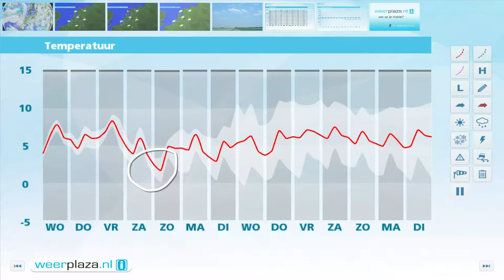Weerbericht dinsdagmiddag: Onstuimige nacht, daarna zon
De komende uren nemen de bewolking en wind toe, tegen middernacht vanuit het westen gevolgd door regen. Aan zee waait dan een stormachtige zuidwestenwind, 8 Bft, met zware windstoten tot 90 km/uur. Landinwaarts neemt de wind toe naar 5 tot 6 Bft. Morgenochtend trekt de regen oostwaarts weg, waarna de zon geregeld schijnt. Een enkele bui blijft mogelijk. De wind draait naar west en is boven land 4 tot 5 Bft, aan zee 7 Bft. Het wordt 7 graden. In de avond neemt de wind weer toe naar stormachtig, 8 Bft.